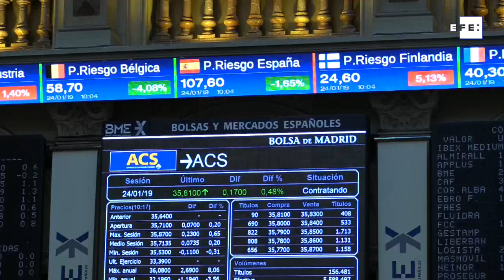Bankinter presenta sus cuenyas y se dispara un 4% en un Ibex que roza los 9.200 puntos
Madrid, 24 ene (EFE).- La banca vuelve a impulsar al Ibex, en concreto Bankitner tras unos buenos resultados empresariales, mientras Europa espera al BCE.